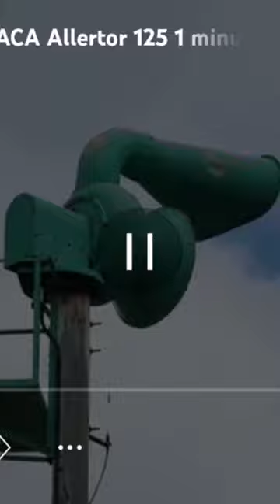ASC Allertor And Whitefish Bay ACA Allertor